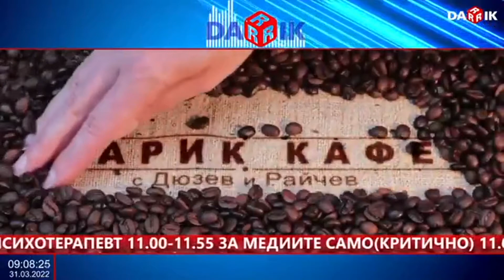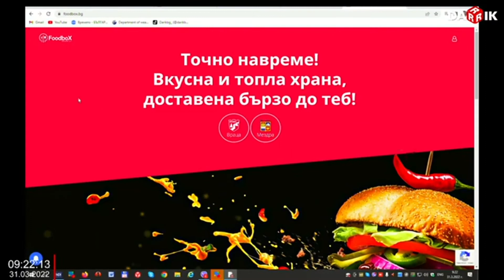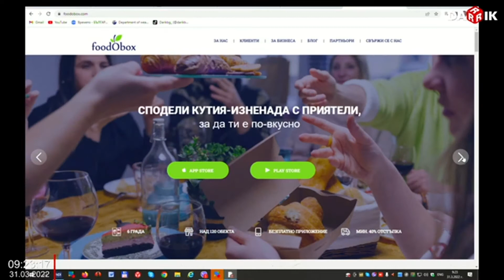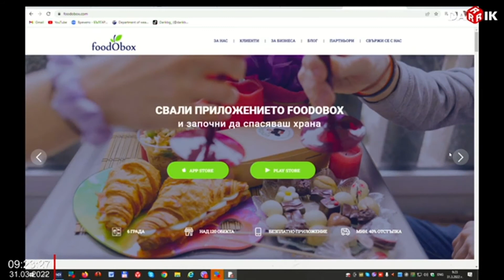Foodobox в интервю за "Дарик Кафе" по Дарик Радио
English below

💚 Благодарим на Darik за поканата да участваме в Дарик Кафе на живо.

👥 Нашето динамично дуо Джейн Димитрова и Велин Керков си поговориха с Михаил Дюзев и Иво Райчев как да ограничим разхищението на храна.

🎙 Ако сте пропуснали стрийма, може да слушате целият запис тук.

💚 We thank Darik Radio for the invitation to participate in Darik Cafe live.

👥 Our dynamic duo Jane Dimitrova and Vili Kerkov talked to Mihail Dyuzev and Ivo Raichev about how to limit food waste.

🎙 If you missed the stream, you can listen to the whole recording here.